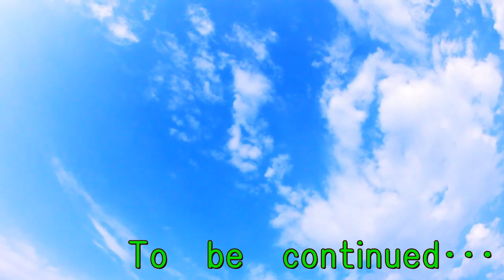結婚したらお金や口座の管理とかって皆さんはどうする？どうしているの？既婚者も未婚者もコメントよろしくお願いします！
ちょっと素朴な疑問なので皆さんに聞いていようかと思いました。
未婚の方々＝成婚後の口座の管理はどうする予定？
既婚の方々＝口座とか夫婦別々？一緒にしているの？